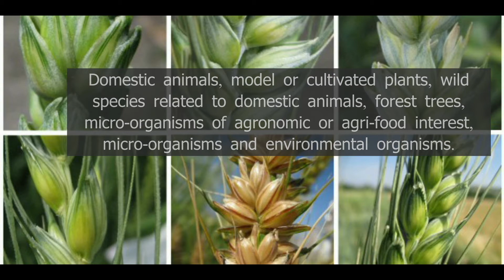Presentation RARe Biological Agronomic Resources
RARe is a research infrastructure registered on the national roadmap that brings together five networks of BRCs conserving genetic, genomic, and biological resources assembled and characterized by research on domestic animals, model or cultivated plants, wild species related to domestic animals, forest trees, micro-organisms of agronomic or agri-food interest, micro-organisms and environmental organisms.